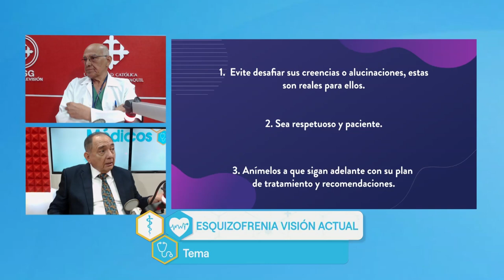HORIZONTES MÉDICOS | ¿Qué síntomas produce la esquizofrenia?